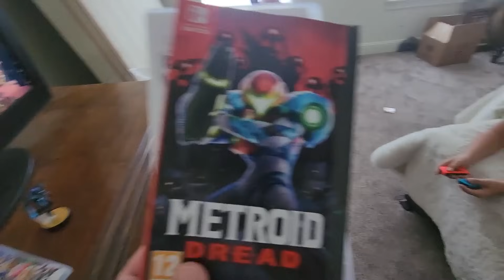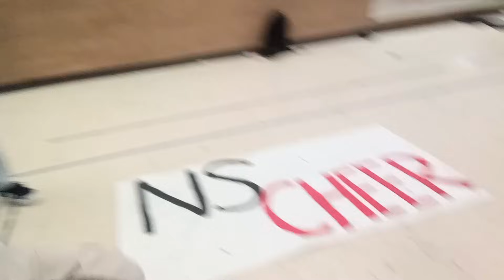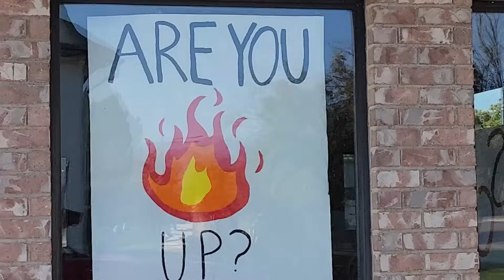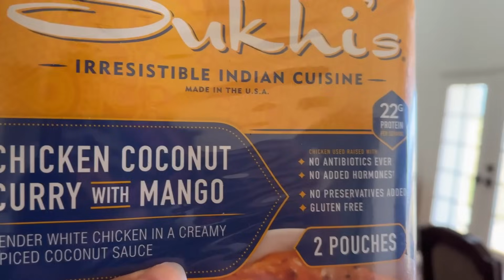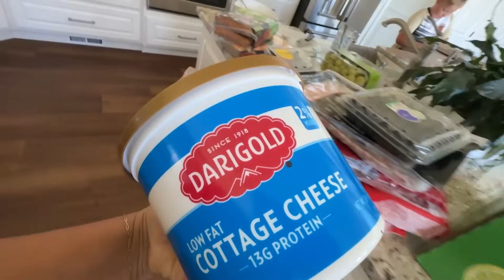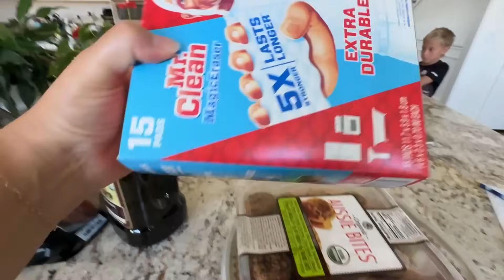FIRST TIME GETTING ASKED TO HOMECOMING!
Nikoi got asked to her first date dance which is homecoming. Roswell played in his first soccer game of the season. Christina surprised Tayden with a brand new acoustic guitar for school.